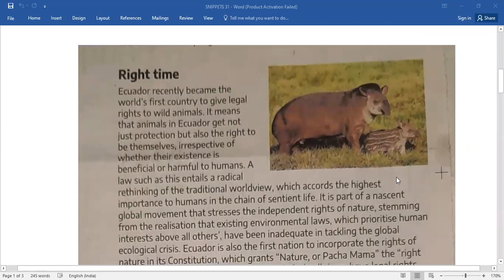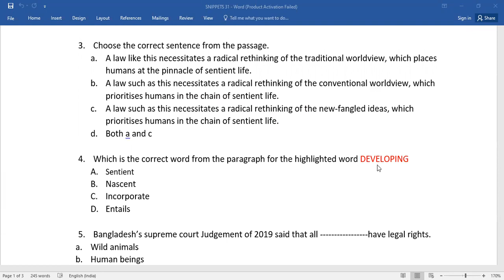LEARN ENGLISH THROUGH A BRIEF PASSAGE